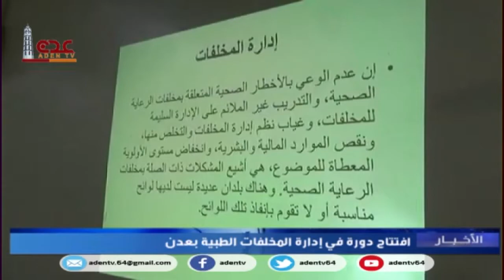بدء حصر الأضرار التي لحقت بمنازل المواطنين في منطقة الشيخ سالم بمديرية زنجبار